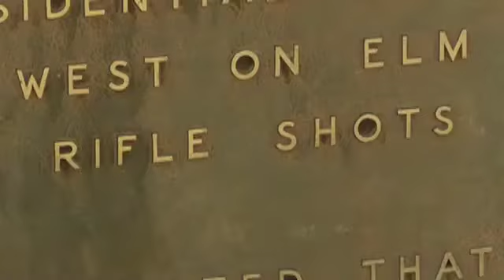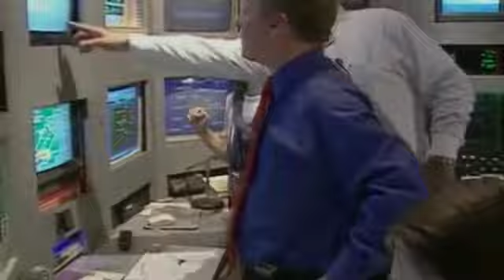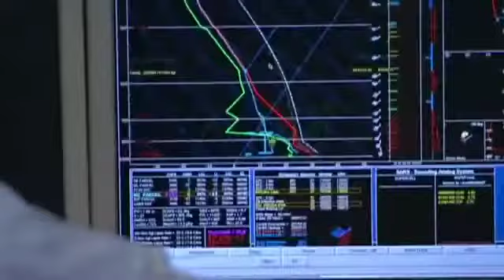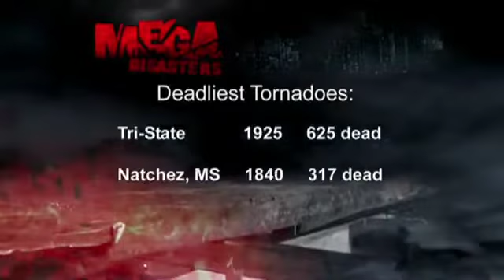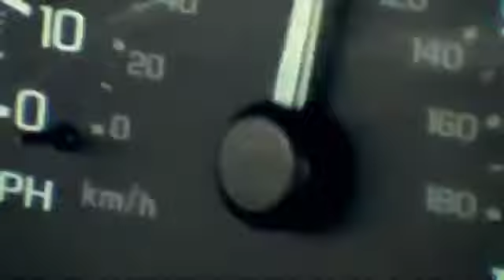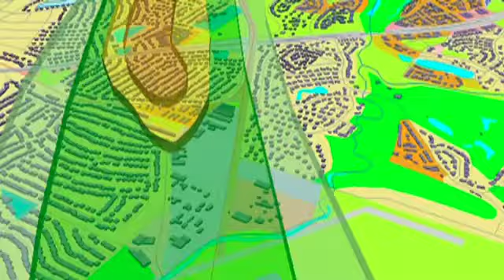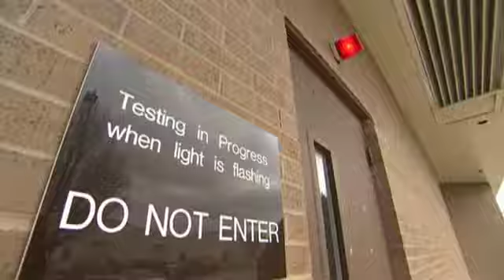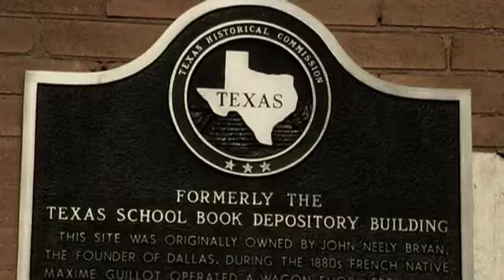Mega Disasters S01E02 Tornado Alley Twister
In May 1999, a mega-tornado carved a path of destruction through Oklahoma City. An exploration of what would happen if the same deadly winds struck densely populated Dallas.